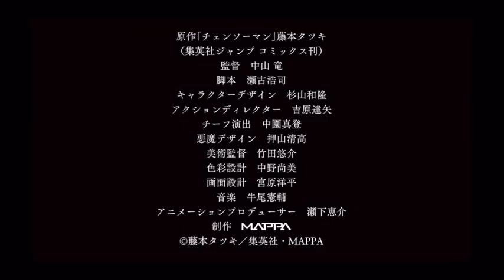Chainsaw Man PV Trailer | Whistle snake OST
Chainsaw Man PV with Whistle Snake or OST Manga volume 9 PV

This is a [NON-PROFIT] video and the materials in the video are not related in any way to myself or each other outside of it. Please support MAPPA Studios by watching their original works in their platform.